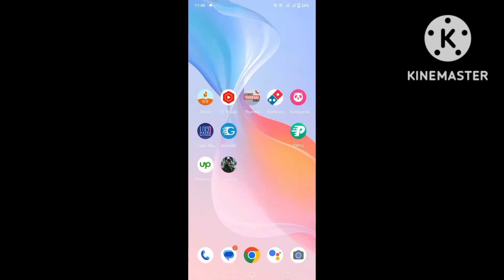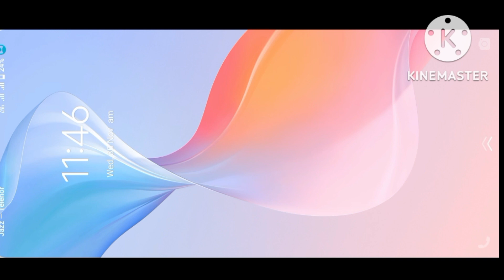Cover Fire Fun Shooting Game | Best Action Game | Shooting Game 2023